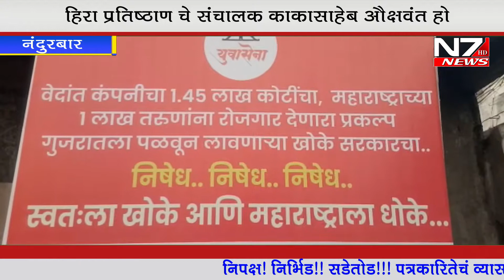वेदांत प्रकल्प गुजरातला गेल्याच्या निषेधार्थ युवासेनेचे निषेध स्वाक्षरी मोहीम